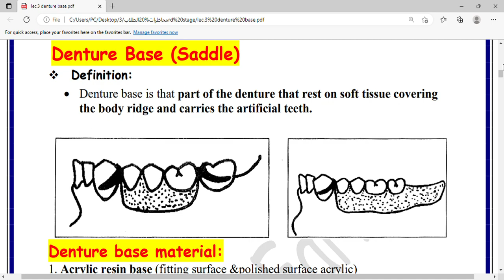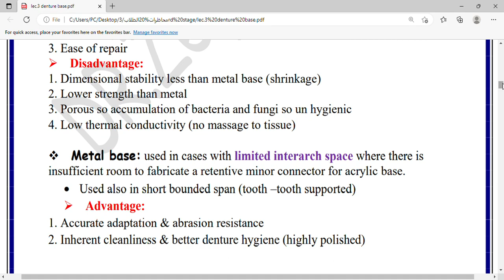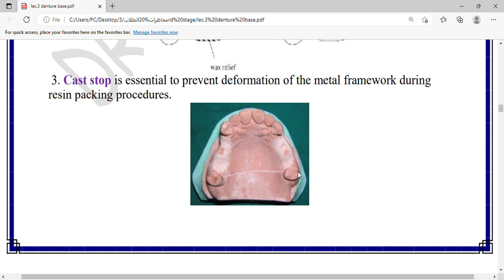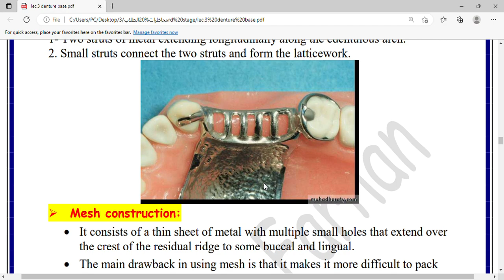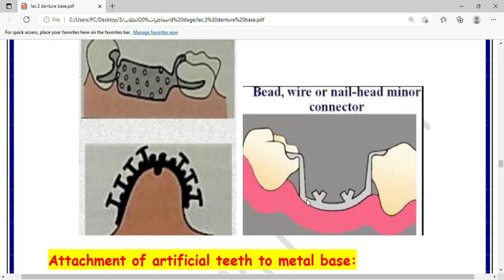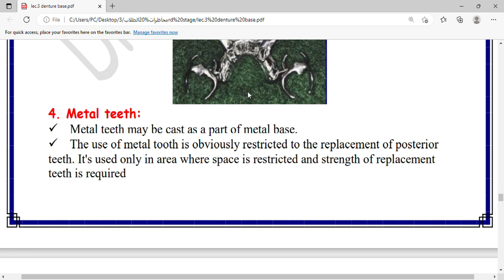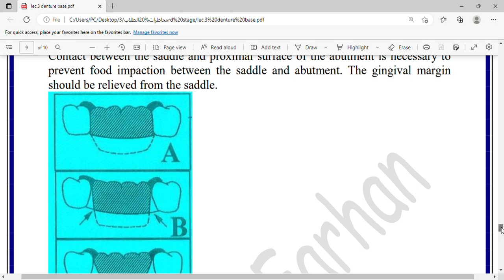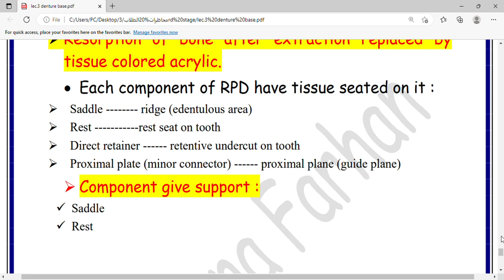lec 3 denture base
A lecture in partial denture topic for the 3rd stage students of Alqadisyia College of Dentistry